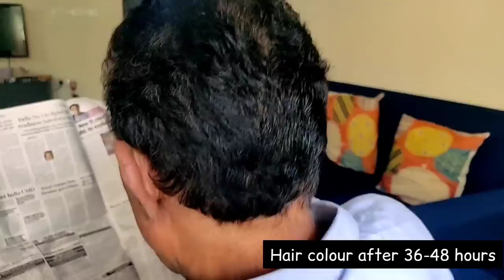Tried Indigo Henna On Extremely Resistant Hair | 1 Step Process Important Tip के साथ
1. S m Hennaveda Indigo Powder :

2. S m Hennaveda Henna Powder :